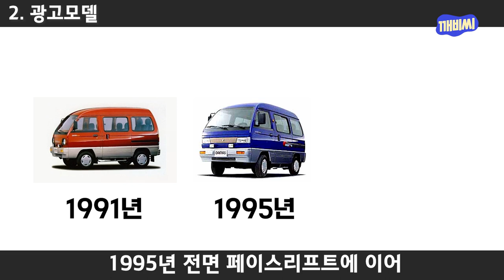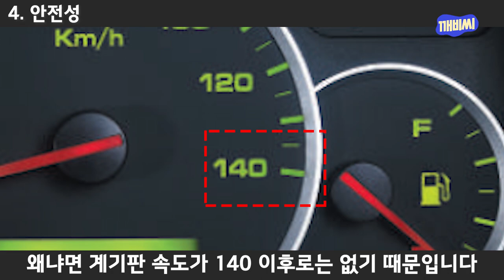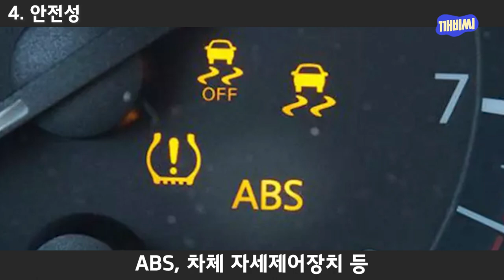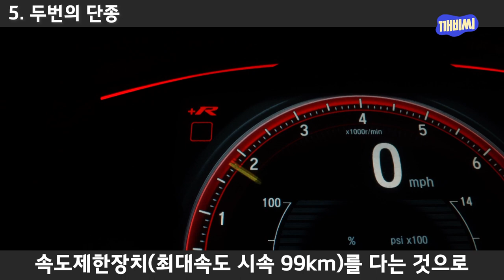30년 만에 단종되는 다마스의 5가지 흥미로운 사실들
00:00 킹성비 갑 다마스
00:48 다마스 광고 모델
01:17 후륜구동 및 다마스로 할 수 있는 묘기
01:47 에어백이 없는 차
03:32 두번의 단종